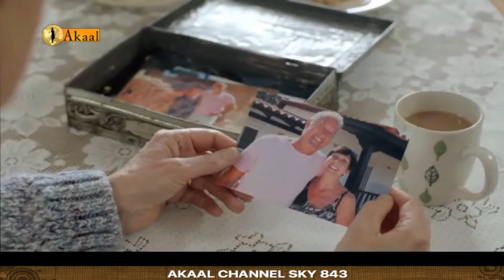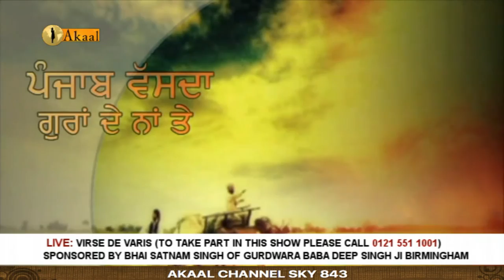Akaal Channel Live: Virse De Varis | Ajaib Singh Garcha & Mota Singh Sarai